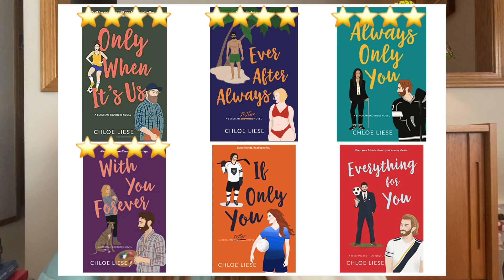2nd Quarter 2023 Most Anticipated Reads || Jack.FishBooks.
2nd Quarter Most Anticipated Releases

We Love To Entertain by Sarah Strohmeyer
 Release date:   April 25, 2023
            Genre:  Mystery/Thriller
If Only You by Chloe Liese
 Release date:  April 11, 2023
 Genre:  Romance
Never Vacation With Your Ex by Emily Wibberley & Austin Siegemund-Broka
 Release date:  April 4, 2023
 Genre:  Romance
The Marriage Act by John Marrs
 Release date:  May 2, 2023
 Genre:  Mystery/Thriller
Killers Amidst Killers by Billy Jensen
 Release date:  June 20, 2023
 Genre:  Non fiction
Yours Truly by Abby Jimenez
 Genre:  Romance